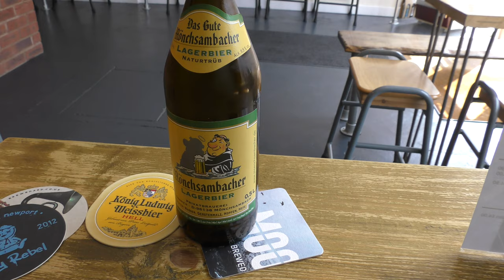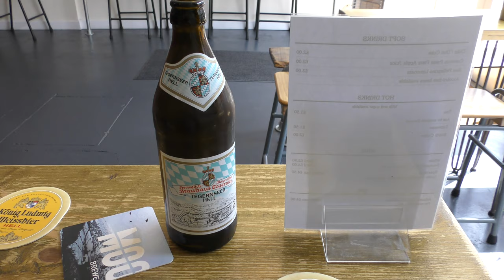The Hottest Day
The Hottest Day of the year so far and a lack of sales of Cask Ale in The Kings Fee (Wetherspoons) and it was not much better in The Imperial (Stonegate). Things looked up in the Hereford Beer House as you would expect. Cool Fine Ales all day. Return journey planned.